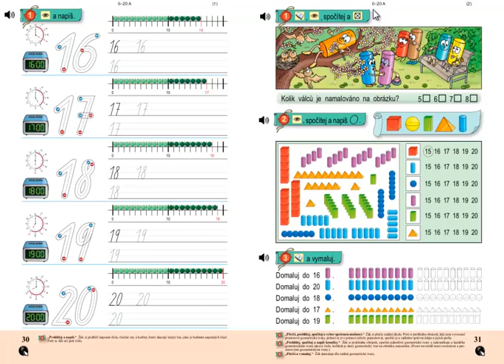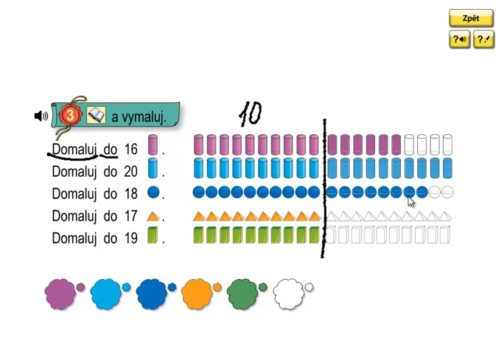Matýskova matematika 3.díl, strana 31, cvičení 3